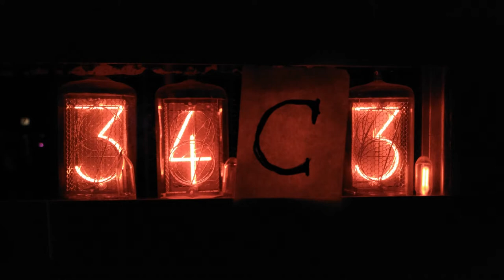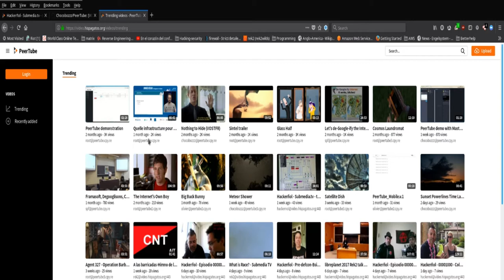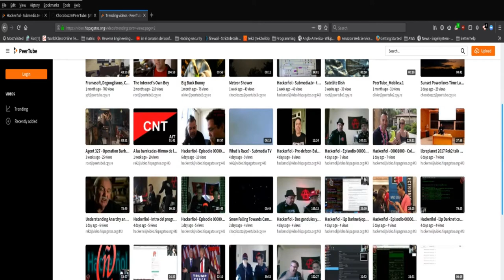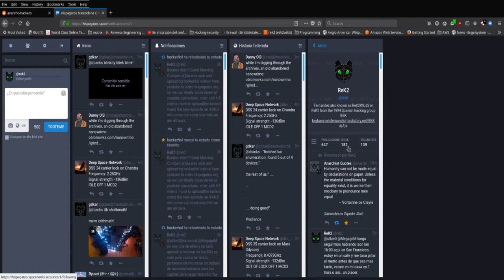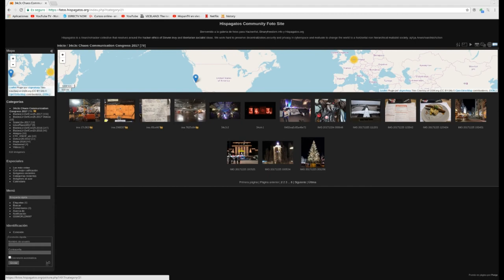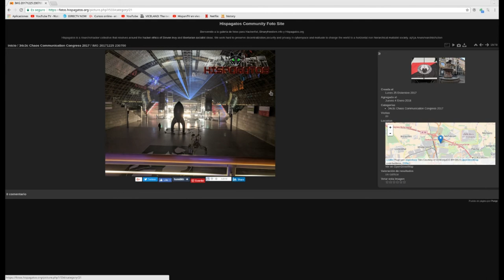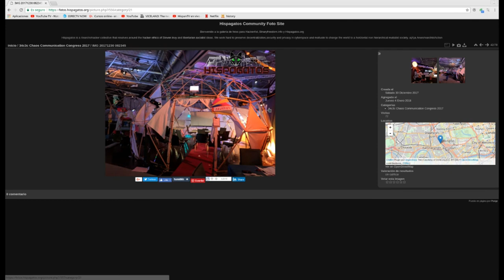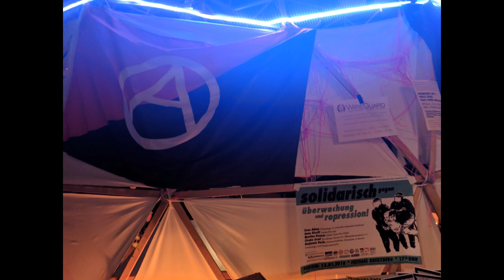Hackerñol - Update - Enero 2018 estamos en PEERTUBE nodo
- Poner clips, pedazitos en youtube pero el video entero en PeerTube

- 3 Entrevistas.. con Anarchist hackers, Crypto Anarchist y un compa de Cuba, KOPEK

- Camiseta apt-get install anarchism
- Submedia.tv camiseta

**HACK THE SYSTEM**